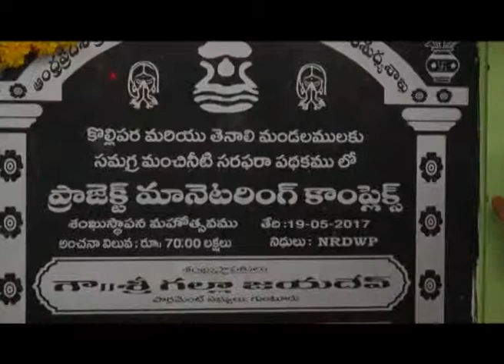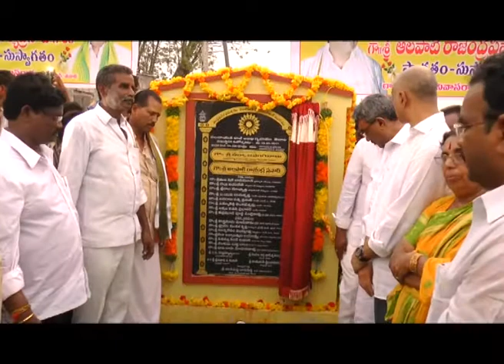TENALI SITI 19 5 2017 NEWS 2